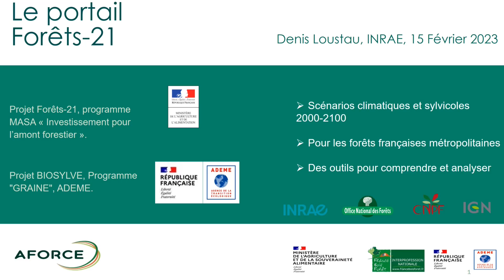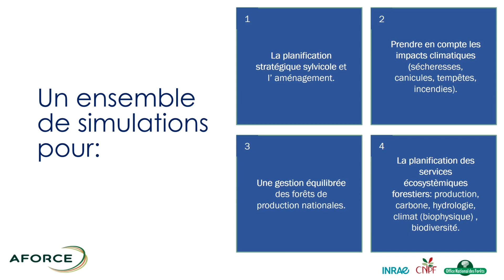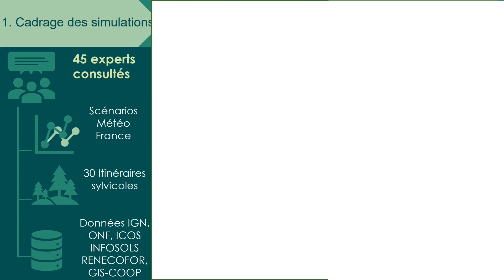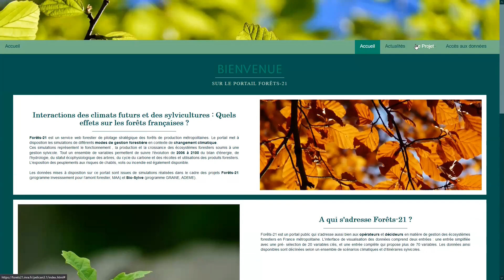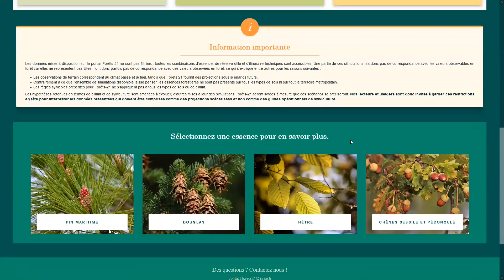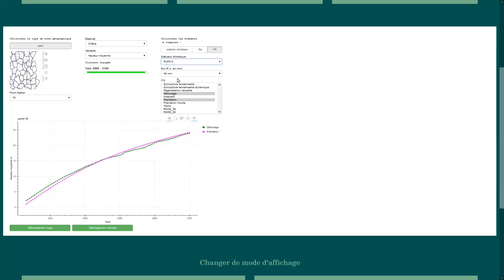Le portail Forêts-21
Les trois minutes d'AFORCE - Episode n°10
Comment intégrer la variation du climat dans la gestion forestière ?
Forêts-21 est un service web forestier de pilotage stratégique des forêts de production métropolitaines. Le portail met à disposition les simulations de différents modes de gestion forestière en contexte de changement climatique.
Ces simulations représentent le fonctionnement, la production et la croissance des écosystèmes forestiers soumis à une gestion sylvicole. Tout un ensemble de variables permettent de suivre l'évolution de 2006 à 2100 du bilan d'énergie, de l'hydrologie, du statut écophysiologique des arbres, du cycle du carbone et des récoltes et utilisations des produits forestiers. L'exposition des peuplements aux risques de chablis, volis ou incendie est également disponible.
Découvrez aujourd'hui cet outil d'aide à la décision et ses multiples utilisations pratiques pour appuyer le forestier.
Intervenant : M. Denis Loustau (INRAE).